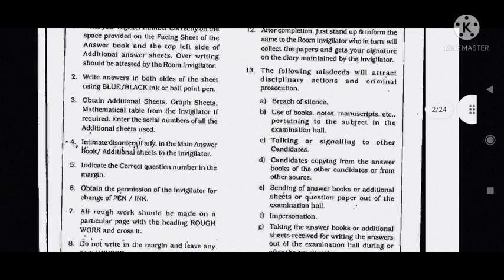💯How toppers write answer | 2nd PUC Biology answer sheet 💯 out of 💯studytablekannada